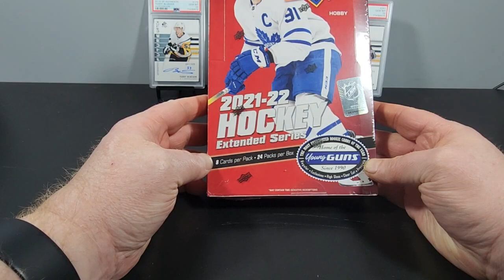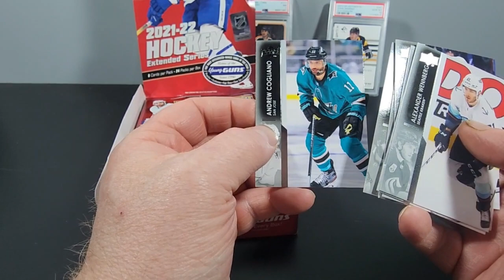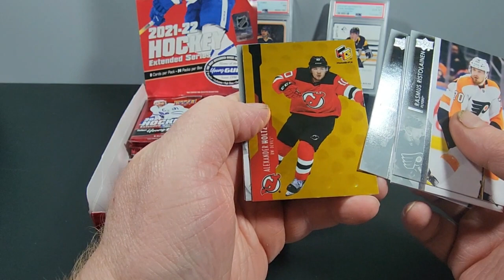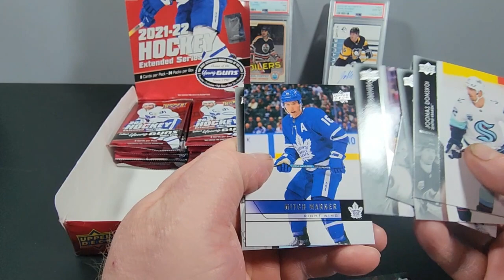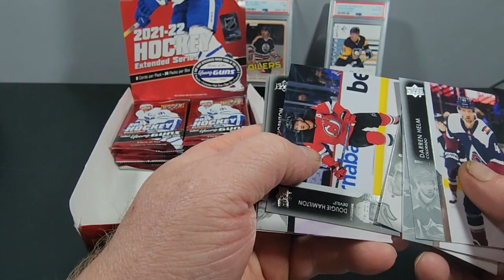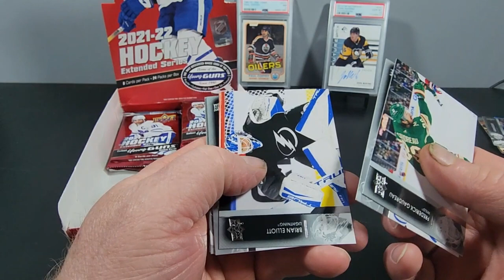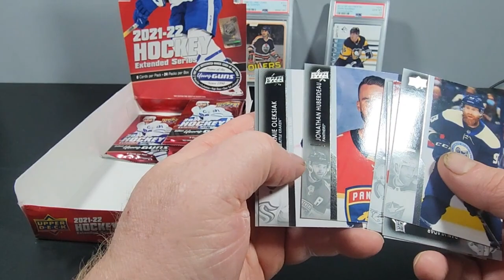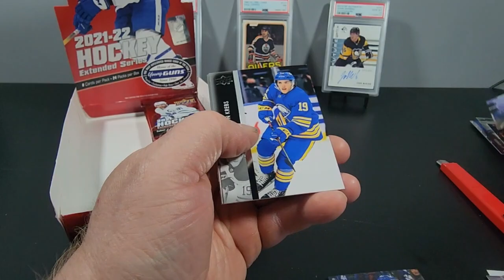2021 22 Upper Deck Extended Series